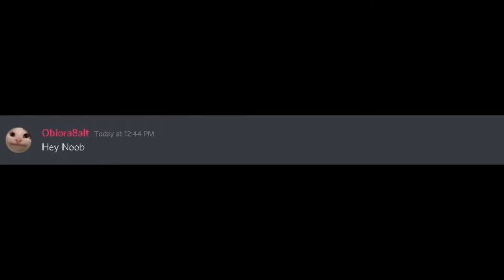When you are Rude (My first Discord Video) (Obiblox)